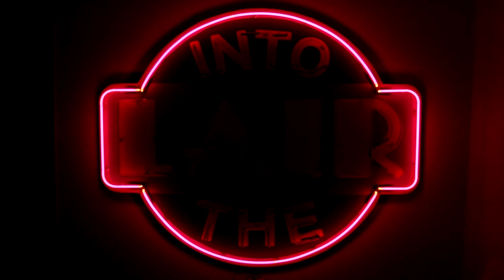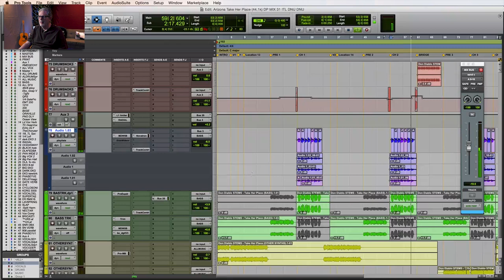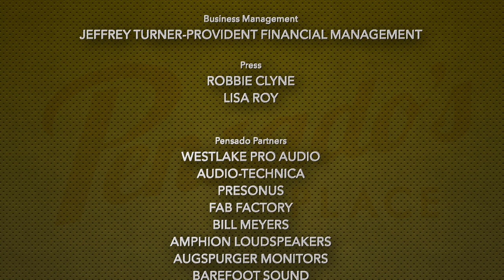Multi-Platinum Producer / CEO of Lyon Estates - Pensado's Place #341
Today's guest is a Multi-Platinum Producer, Songwriter, and the CEO of Lyon Estates. JR Rotem has worked with a number of A-list artists including Destiny's Child, 50 Cent, Sean Kingston, Maroon 5, Gwen Stefani, and many more. Tune in as we talk all things music in this brand new episode.